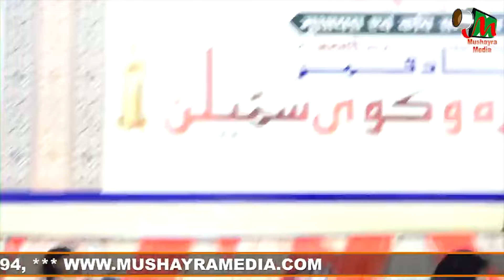मोहब्बत लिखा है मोहब्बत लिखेंगे | Sharaf Nanparvi | Heart Touching Voice | All India Mushaira | 2024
मोहब्बत लिखा है मोहब्बत लिखेंगे |
Sharaf Nanparvi |
Heart Touching Voice |
All India Mushaira | 2024
Mobile No.

Head Office.

Branch Office.